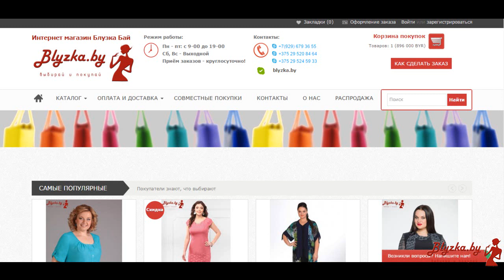Как сделать заказ NEW Блузка бай / Blyzka.by. How to order Blyzka.by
Интернет магазин Белорусской одежды Блузка бай / Blyzka.by. Огромный выбор с 40 по 74 размеры. Каждая девушка, женщина подберет себе в гардероб что-то новенькое.
Выбирай и покупай, Блузка бай!
Платья для полных дам с доставкой из Беларуси. Белорусский трикотаж Весна - Лето 2017. Платья с 40 по 74 размер.
Купить платье для полных, купить большое платье, купить платье, Белорусский трикотаж, платья больших размеров. Ссылка на модели
Белорусский трикотаж больших размеров.
Интернет магазин Блузка бай / Blyzka.by
Белорусский трикотаж любых размеров.
Интернет магазин женской одежды от Белорусских производителей. 100% Белорусский продукт!!!

Belarusian knitwear big size.
Online Shop Blyzka.by
Belarusian knitwear of all sizes.
Online store of women's clothing from the Belarusian producers. 100% of the Belarusian product !!!
Worldwide Shipping!